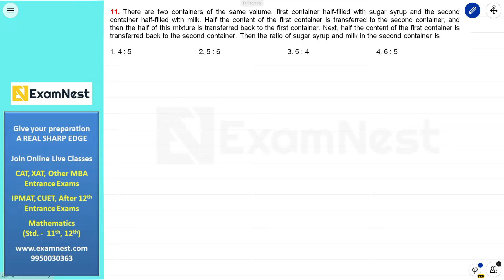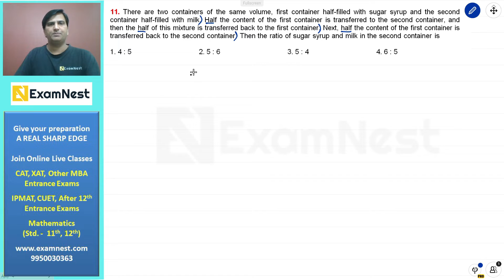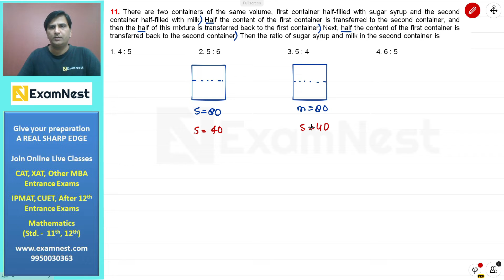CAT 2022 | QA Solutions | Slot 2 | Question 11 | Average, Alligation and Mixture | Easy